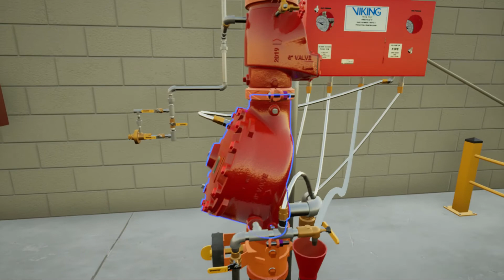System Activation: FireCycle III Single Interlock (No Fire Condition)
A detailed animation of Viking’s FireCycle III Single Interlock System depicts all its system components and their interaction during the activation process. TRIMPAC® Model E-1 & E-1B is a factory assembled trim package for a Firecycle® III or Firecycle® III-OH multi-cycle preaction system in a metal enclosure. The standard trim normally required on a flow control valve has been moved to a single cabinet. TRIMPAC® Model E-1 & E-1B provides access doors for the emergency release (B.1) and alarm test valve (B.7) for manual operation of these trim valves. TRIMPAC® Model E-1 & E-1B is equipped with priming water pressure and water supply gauge view-ports for easy monitoring of water pressures.

Try a hands-on approach with Virtual Viking and experience the system in VR

About Viking

Viking is a global leader in the manufacture and distribution of innovative fire protection and life safety systems. For more than 100 years the company’s products and services have protected lives and property worldwide from the devastating effects of fire. For more information on Viking’s complete line of fire protection products and services,